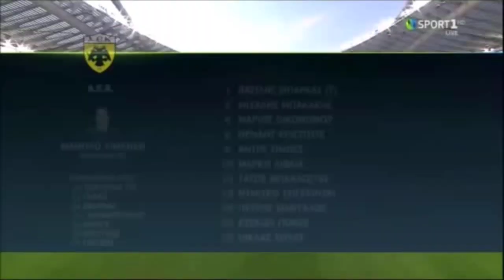ΠΑΟΚ - ΑΕΚ 1-0 ΤΕΛΙΚΟΣ ΚΥΠΕΛΛΟΥ 2019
ΚΑΝΤΕ ΕΓΡΆΦΗ ΕΔΩ